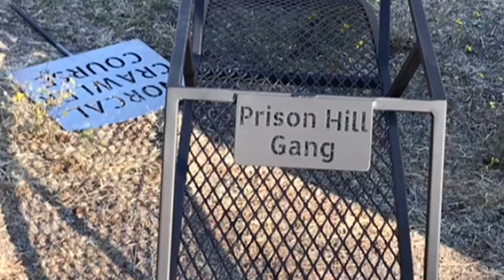PRISON HILL GANG Takes Over NorCal RC Crawler Course (extended video footage)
Prison Hill Gang at NorCal RC Crawler Course. Full NorCal RC Crawler Course adventure Playlists, unique builds, OFF-ROAD RC CRÜE Adventures, Carson Crawlers RC, Carson City Scalers/ Prison Hill Gang Adventures, Alpine Crawlers and OFF-ROAD RC RACING LIVE! action videos and more videos